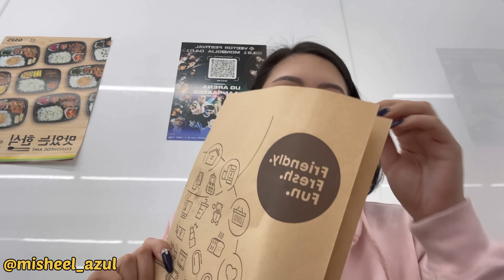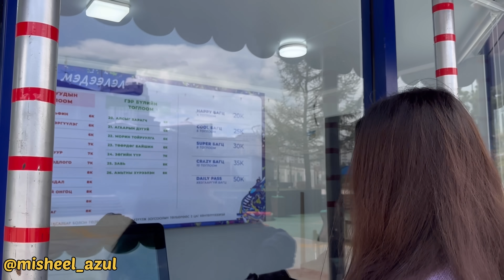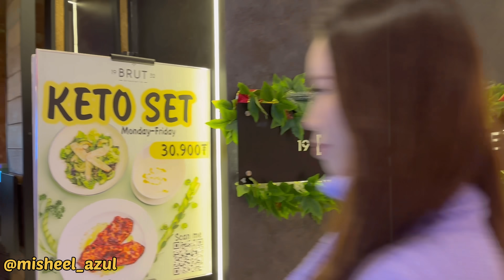ПАРК ОРЖ ТОГОЛЛООШДЭЭ🥰 + НЭХМЭЛИЙН СУРГАЛТ😇